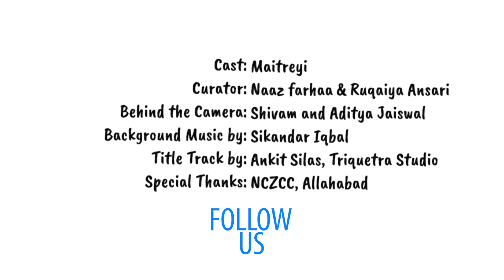Maitreyi | The Blur Drop of October Blood | Poetry and You | Unwind Poetry| Lab Academia Publication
The Blur Drop of October Blood is a poem that explores the complexities of breakup and the beauty of true friendship.

Written and Performed by Maitreyi at Poetry & You (Lab Academia Publication) on 4th Nov. 2018, Saraswati Ghat, Prayagraj.

Credits:
Written & Performed by: Maitreyi

Curated by: Ruqaiya Ansari & Naaz Farhaa

Shot by: Aditya Jaiswal and Shivam Mishra

Special Thanks: Ishan Verma, Versha Arora, Ritika Srivastava, Shalini, Aadya, Divya, Deeksha, and Adarsh